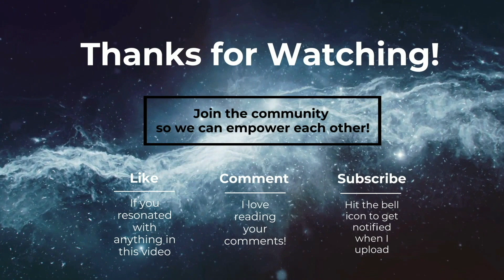Ch.294: I Have The Symptoms Of A Blood Clot (Getting Tested Tomorrow) + Stress Test From Hell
In the 294th chapter of my story, I give a kitten update and share how Sahara is doing after her emergency vet appointment last week (including her nose injury where part of her nose came off), share about my new symptoms that point toward a blood clot and getting tested for it tomorrow, and then talk about the stress test from hell (AND afterwards, they told me it was undiagnostic, and I have to do it AGAIN)…